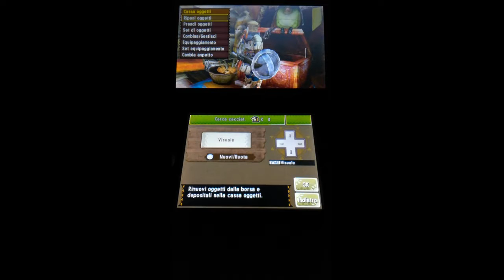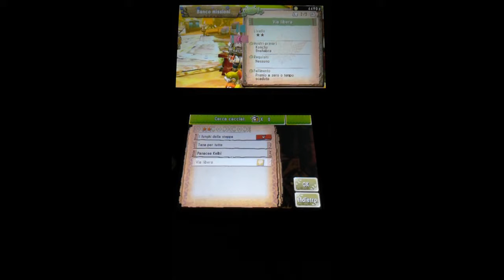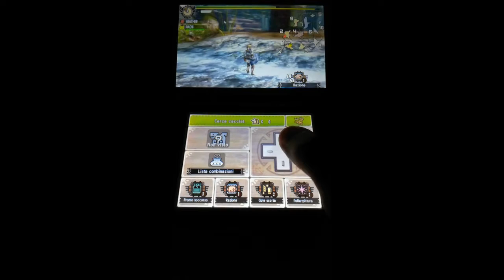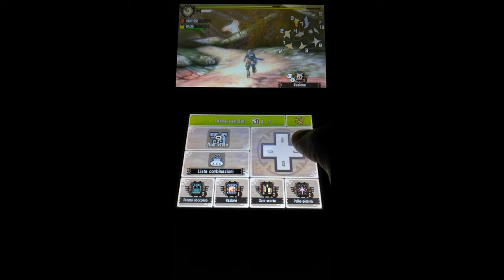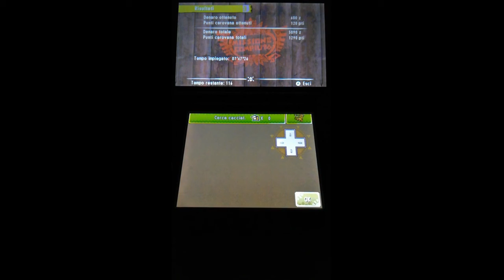Monster Hunter 4 Ultimate - 3DS - (parte 4)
La cacciatrice Heather affronta altre 2 missioni, di cui una dove deve uccidere alcune nuove creature.